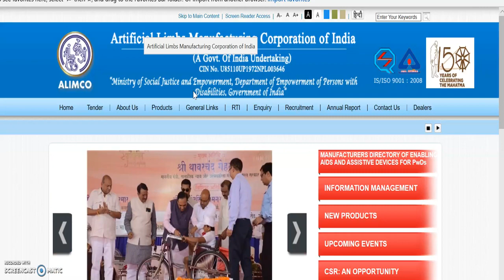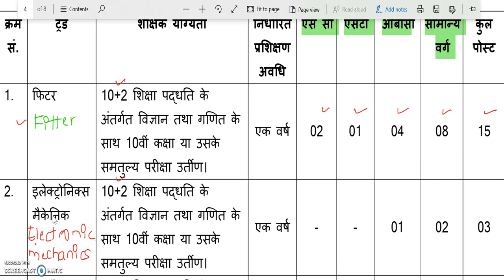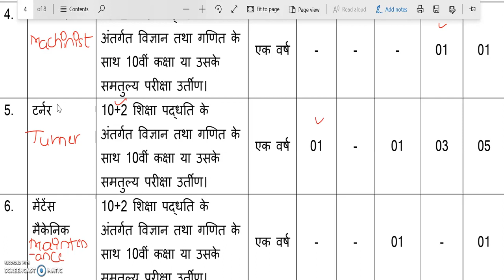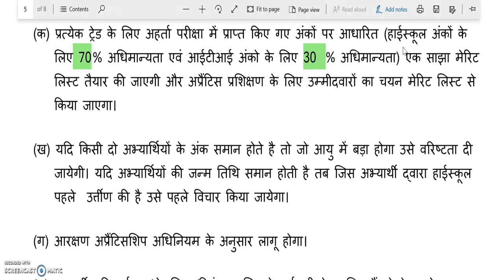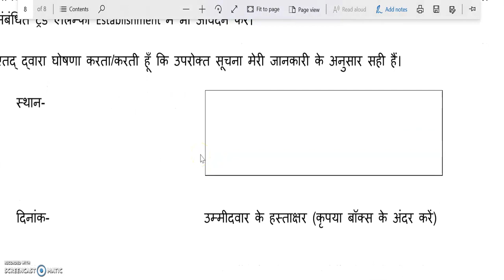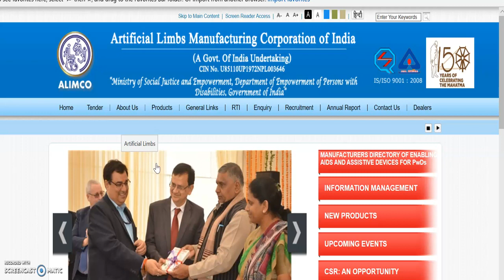government job karnataka | government job karnataka 2020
2020 govt jobs in Karnataka
1oth pass govt job
12th pass govt job
2puc students job
2puc, lower division clerk